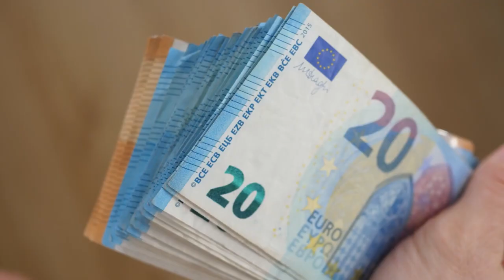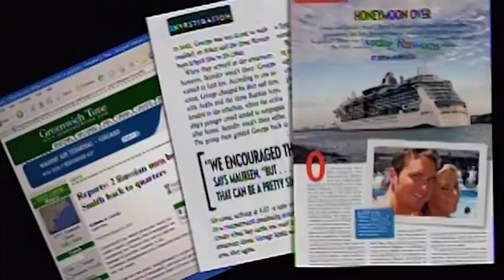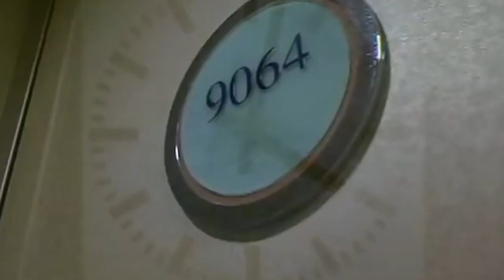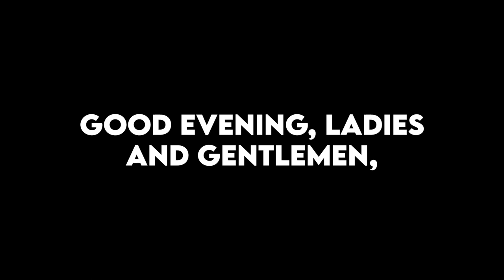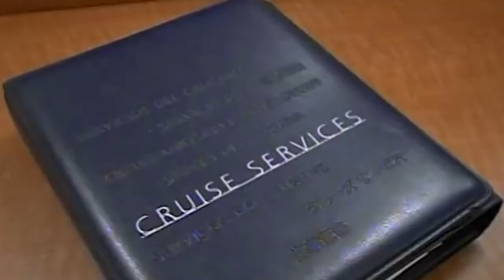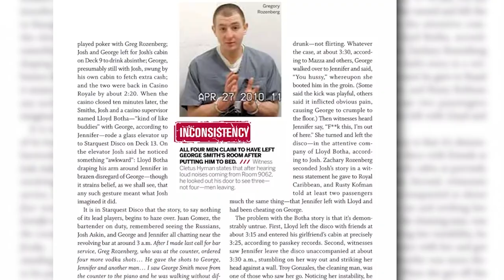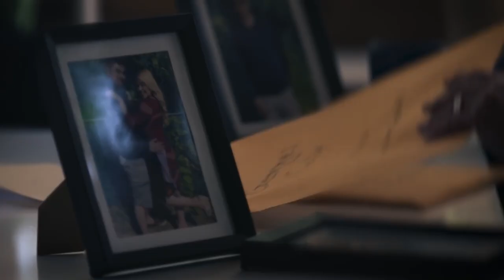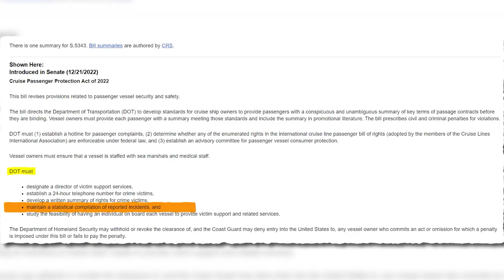The GRUESOME details Behind George Smith's Disappearance | True Crime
We explore the gruesome details behind the mysterious disappearance of George Allen Smith IV from a Royal Caribbean cruise ship during his honeymoon. Blood stains, suspicious circumstances, and a lack of cooperation from the cruise line make this a true crime story that will leave you wondering what really happened.
In this video, we'll take a closer look at the theories surrounding George's disappearance, the FBI's investigation, and the ongoing mystery behind his tragic fate. Don't miss out on this gripping tale.